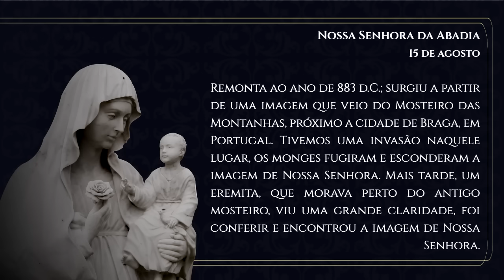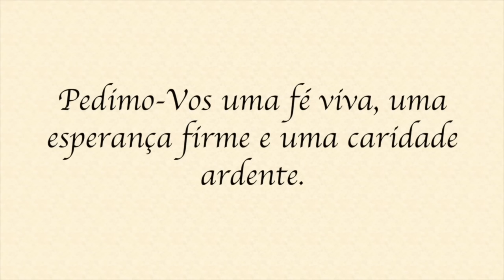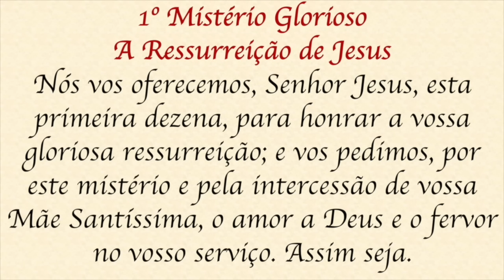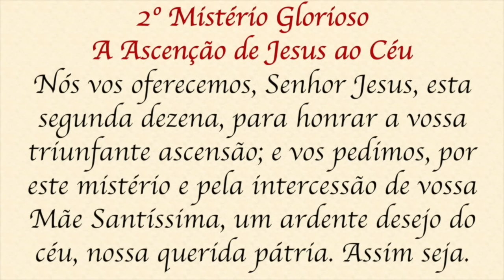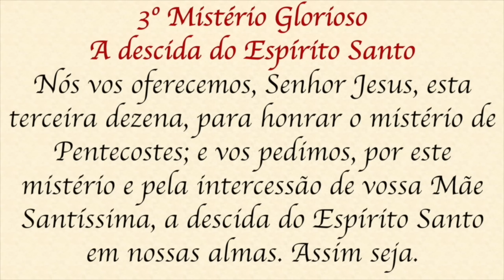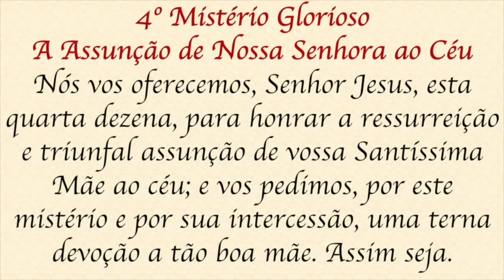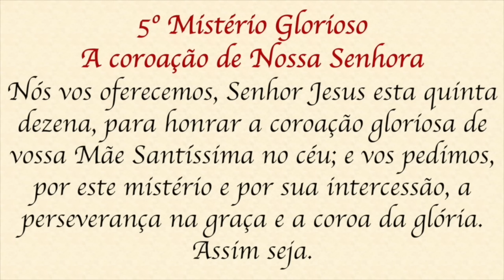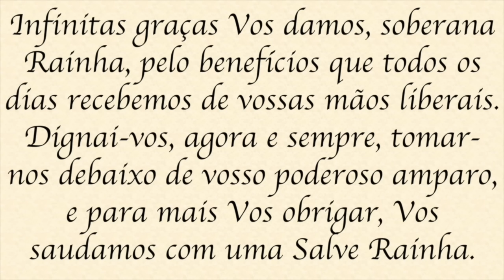Santo Terço - Quarta-feira - 09 de agosto